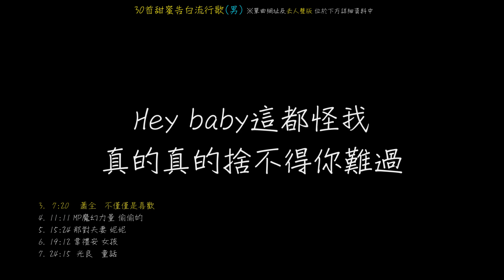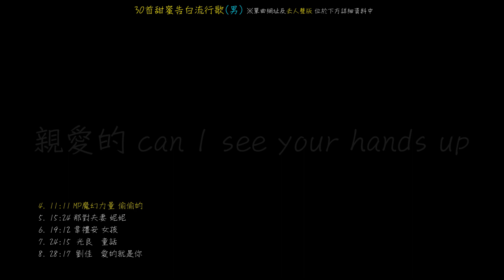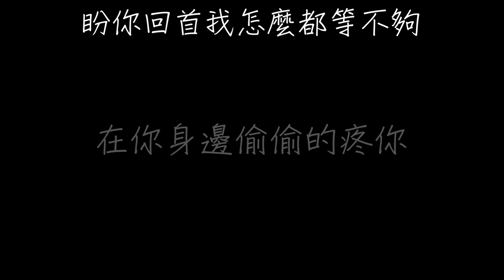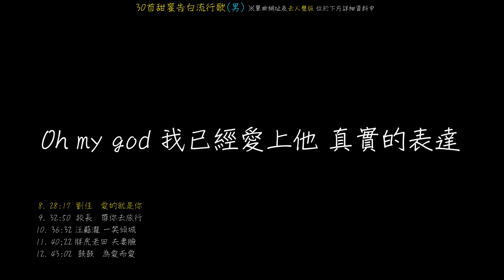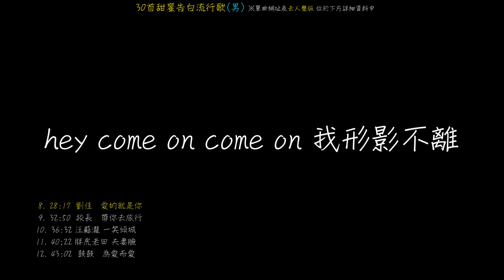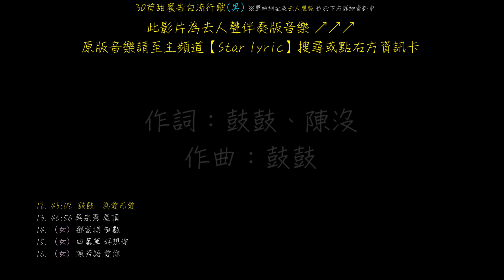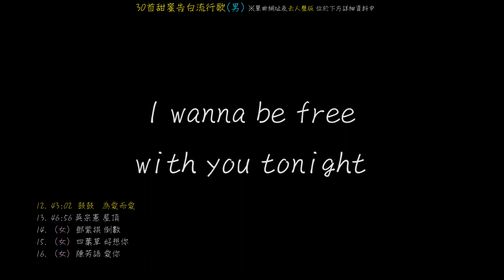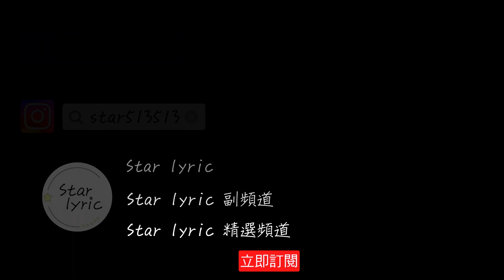30首甜蜜告白流行歌(男) 【去人聲 KTV 純音樂 伴奏版】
1.   0:00 周杰倫 告白氣球
 2.   3:32 汪蘇瀧 有點甜
 3.   7:20    蕭全   不僅僅是喜歡
 4. 11:11 MP魔幻力量 偷偷的
 5. 15:24 那對夫妻 妮妮
 6. 19:12 韋禮安 女孩
 7. 24:15   光良   童話
 8. 28:17   劉佳   愛的就是你
 9. 32:50   校長   帶你去旅行
10. 36:32 汪蘇瀧 一笑傾城
11. 40;22 胖虎老田 夫妻臉
12. 43:02   鼓鼓   為愛而愛
13. 46:56 吳宗憲 屋頂
14.  (女)  鄧紫棋 倒數
15.  (女)  四葉草 好想你
16.  (女)  陳芳語 愛你
17.  (女)  鄧紫棋 光年之外